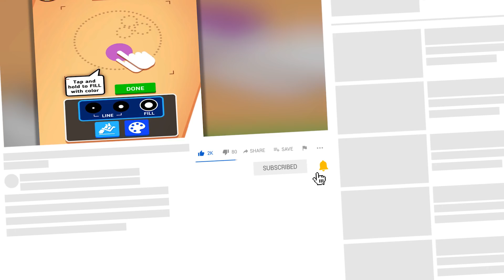КАК СДЕЛАТЬ ТАТУ? От нуба до про! Игра рисование тату